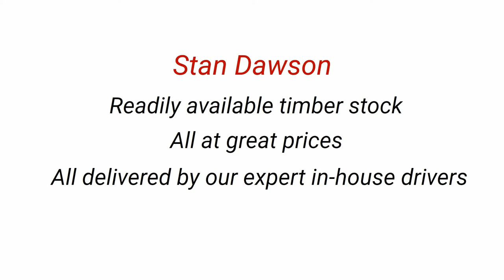Builders Merchants In Prudhoe | Stan Dawson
For more information about Builders Merchants In Prudhoe please visit our

 Builders Merchants in Prudhoe

Stan Dawson: Builders and Timber Merchants in Prudhoe

Our speciality lies in supplying building supplies such as timber and steel. Furthermore, we offer storage services for long or short-term use. Our business was established in 1979 and it has through the years designed a much better knowledge of the market industry, allowing us to offer productive and quick delivery solutions. If you are searching for construction materials, we should be the next phone call. We've the following services at your disposal:

Building Supplier in Prudhoe

You can expect a wide variety of construction supplies ranging from wood to steel, dealing in both new and reclaimed timber, which is the reason we've attained the reputation as the perfect timber merchants in Prudhoe. The types of wood we have on sale include machine round, decks, secure fencing, new Sawn timber and railway sleepers. Being an established steel retailer, we also offer you all sorts of steel products which include things like universal beams, angles, roofing sheets, bars, flat and plates, among a great many others. We feature stocks of new and reclaimed steel both which adheres to the highest expectations of superior quality.